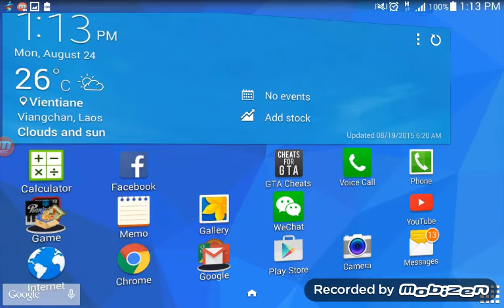GROWTOPIA VENDING MACHINE SCAM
ROYALXP SCAMMED DEARRED 111WLS FROM VENDING MACHINE BY MAKE VENDING MACHINE SELL 75 PINBALL 1 WL AT FIRST TIME AND THEN HE MAKE 1/1WL AND DEARRED BOUGHT 111BLOCK FOR 111 WL :(